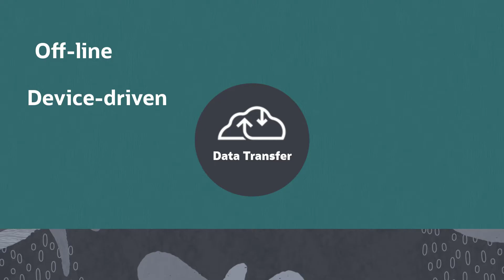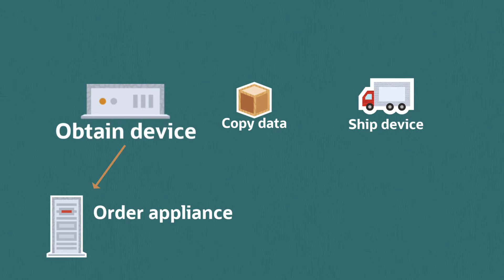Oracle Cloud Infrastructure Data Transfer: Overview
This video introduces you to the offline data transfer solutions that let you migrate data from your on-premises data center to your Oracle Cloud Infrastructure tenancy.